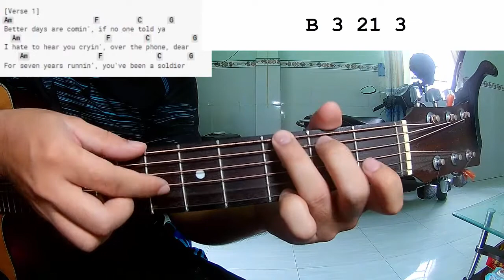Dermot Kennedy - Better Days | Guitar Tutorial